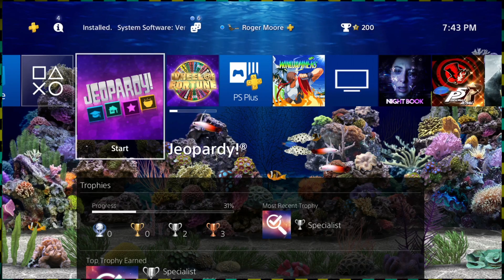Jeopardy! : Dutch Rudder! - Two Dudes One Couch (PS4 PS5 Nintendo Switch )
Two Dudes One Couch are officially mentally prepared enough to look at a Jeopardy screen after the passing of a true icon! Come hang out and see how bad they still kinda suck at jeopardy trivia! It really helps us out!

NEW DISCORD SERVER FOR CHANNEL AND THE GOOD BUDDIES!

Scrolling video behind outro:
Royaltyfreetube